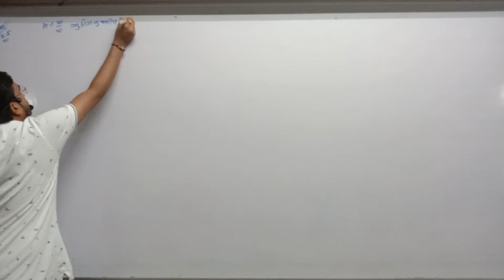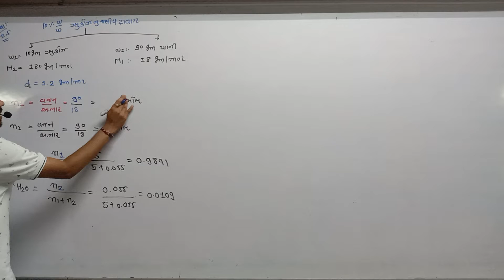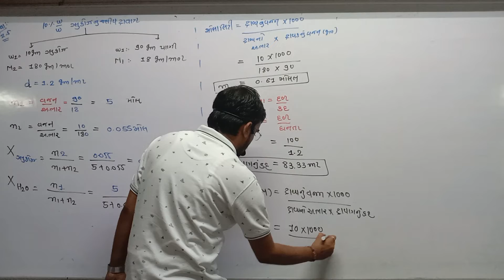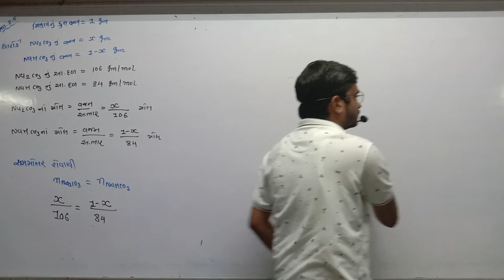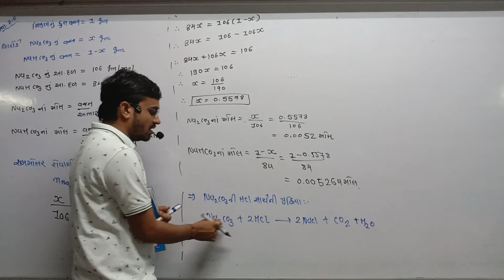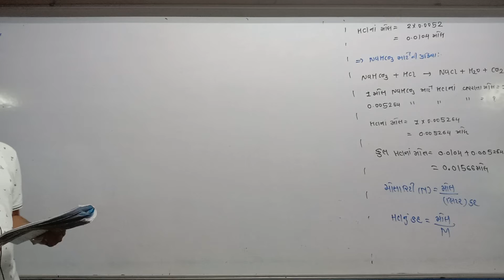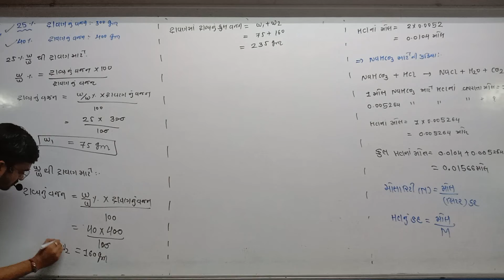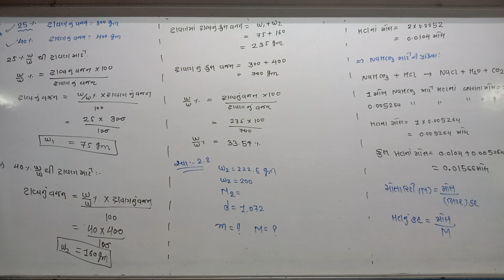STD 12 Guj Med Chemitry Ch 2 P22